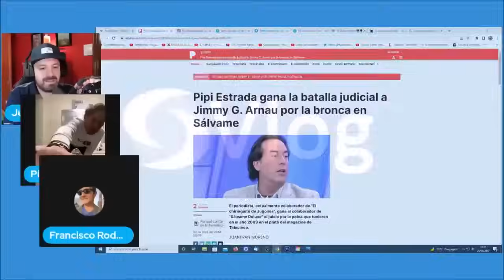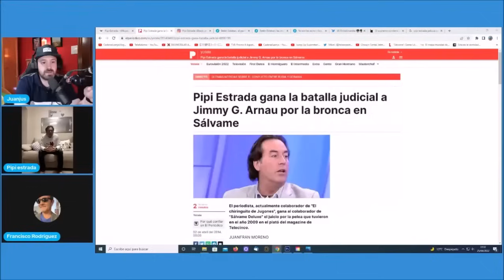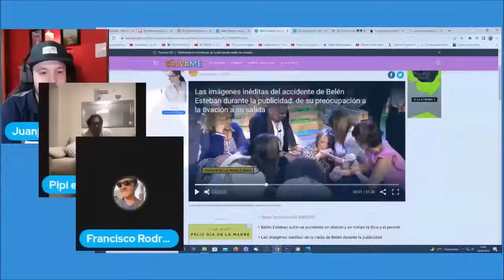Pipi Estrada , JuanjoVlog y Francisco hablan de Sálvame y telecinco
OTROS VÍDEOS
Tristes noticias de Jorge Javier Vázquez en telecinco